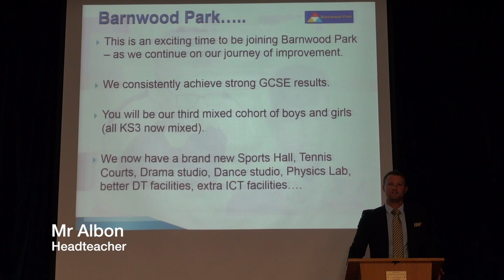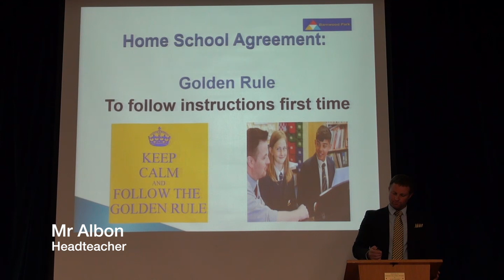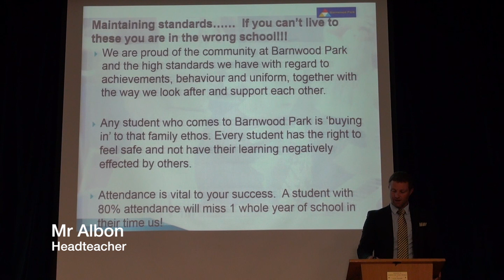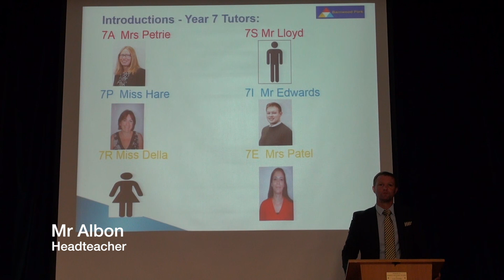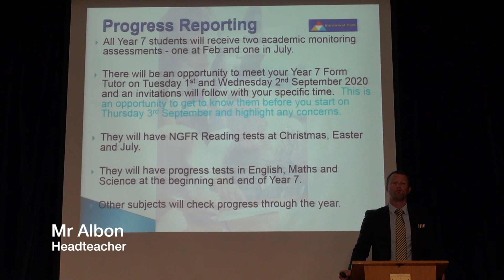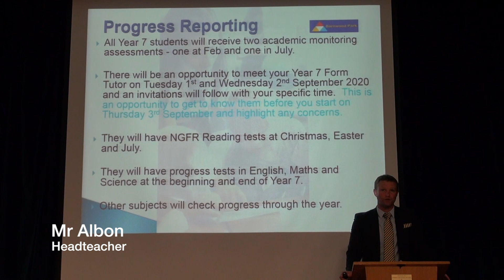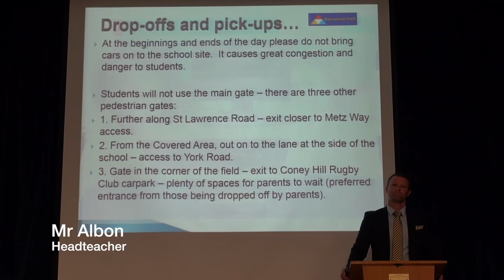Year 6 Information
This video contains some key information for students starting Year 7 in September. The slideshow will be emailed home shortly. An invitation will also be sent home for students to attend school on the 1st or 2nd September to meet teachers.